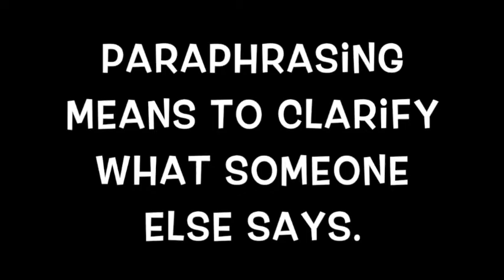Alex Lucas Collab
7 Norms of Collaboration: Paraphrasing